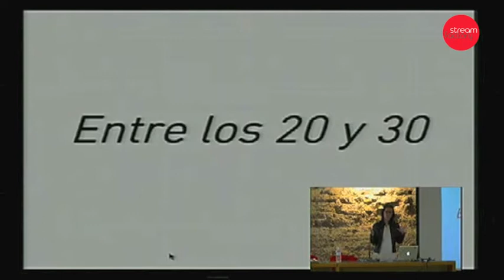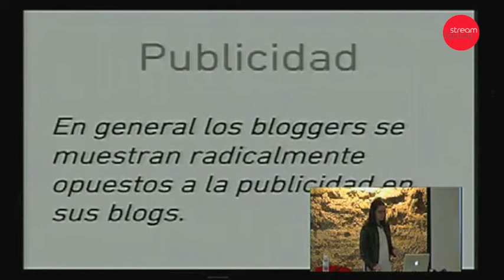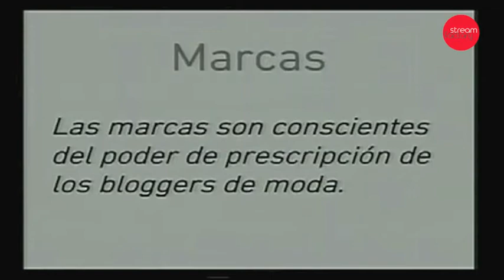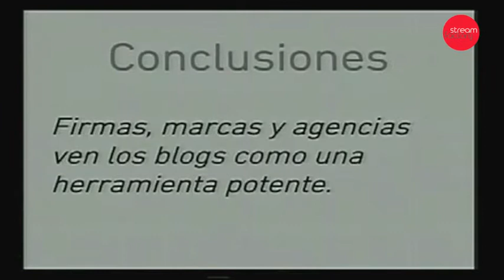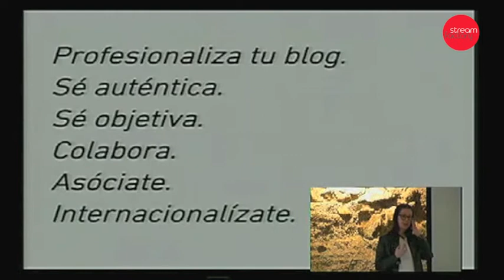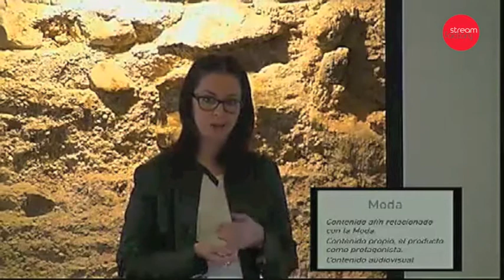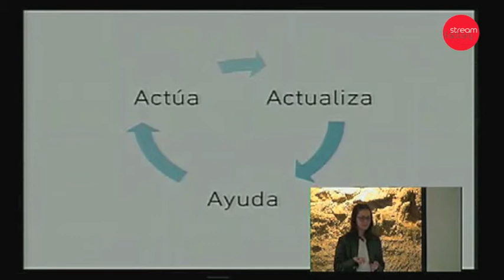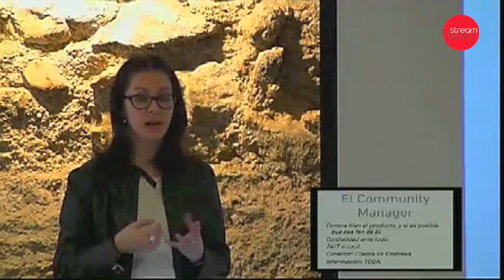Estrategia online para tu blog - Murcia Fashion Week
Cristina Alcázar (Beesocial) habló sobre las estrategias y herramientas necesarias para que tu blog y en definitiva tu marca se posicione en internet.
Beesocial es grupo de profesionales de diferentes perfiles con una cosa en común: la pasión por la red y sus conexiones.
Se alimentan de blogs, de todo tipo de publicaciones y de Twitter. Con ello trabajan en comunidad día a día para traer a los clientes a la red y para ser su voz en este medio.